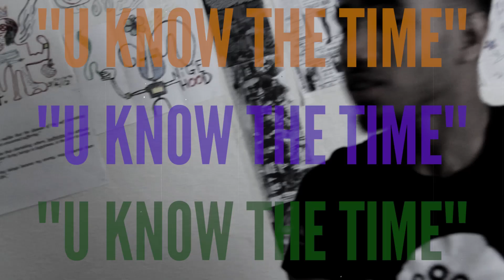"U KNOW THE TIME" by NiGE HOOD (Dir.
Another hot one from NiGE HOOD.  Directed by MP3 Jackson.

* Song is featured on "AUDIO FILES" found here: audiofilesnigehood.bandcamp.com *